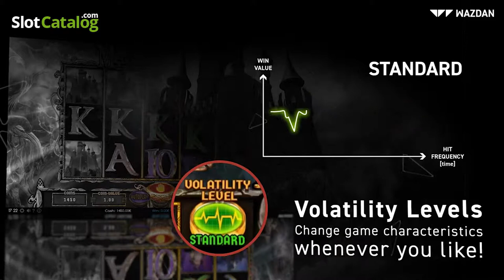Magic of the Ring Deluxe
Explore the mysterious land with Magic of the Ring Deluxe, a unique game offering a gloomy and enigmatic theme achieved through the slot’s detailed graphics and high-quality sound effects. Prepare yourself for the unknown and become greatly rewarded thanks to its unique and innovative special features which make the gaming experience even more exciting! Don’t forget to take advantage of a selection of Unique Wazdan Features available in the game, including three Volatility Levels™, Double Screen Mode, Unique Gamble Feature and Energy Saving Mode.

Video Slot 'Magic of the Ring Deluxe' from the software provider Wazdan is a 5*3 game with 10 betways. Slot has RTP=96.39% and LOW/MED/HIGH level variance. Main game features are: FreeSpins, Scatter symbols, Feature: Substitution Symbols, Gamble.